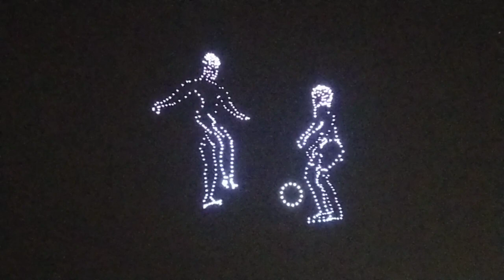FIFA 2022 Doha - Qarar